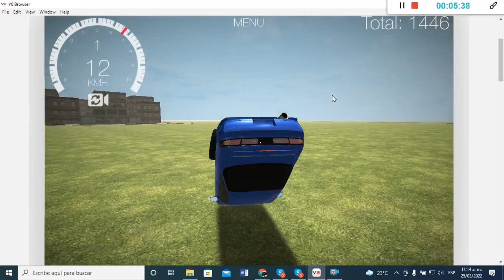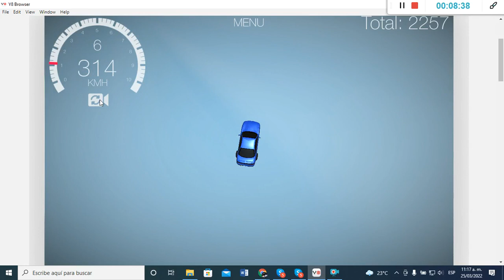Drift Hunters (City Track)